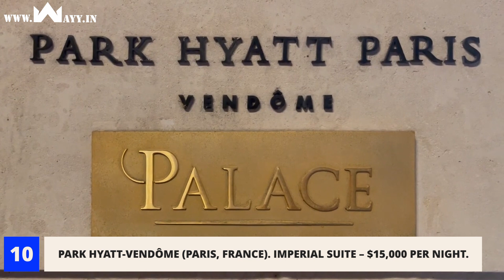10 Most Expensive Hotels In The World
10 Most Expensive Hotels In The World

Timestamps

00:00 Intro
00:22 Park Hyatt-Vendôme
01:28 Le Richemond
02:23 Raj Palace
03:18 Burj Al Arab
03:55 The Connaught
05:09 Laucala Island Resort
06:30 Atlantis Paradise Island Resort
07:25 Four Seasons Manhattan
08:09 Grand Resort Lagonissi
09:07 Hôtel Martinez